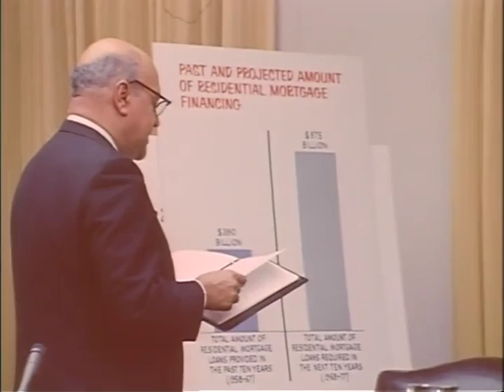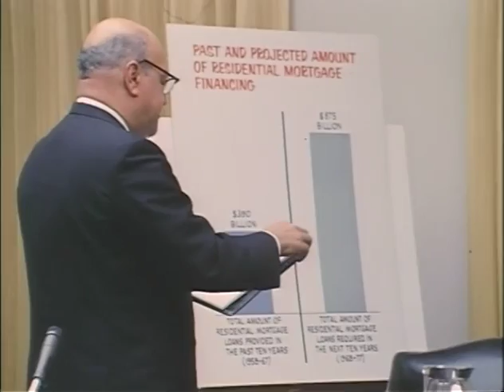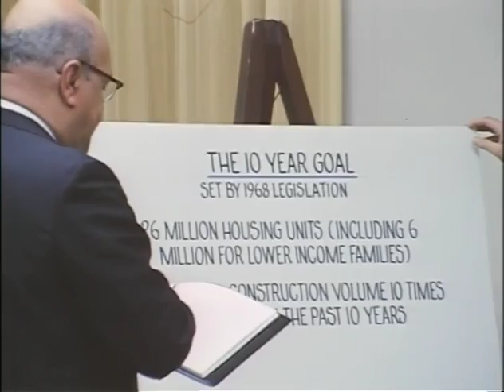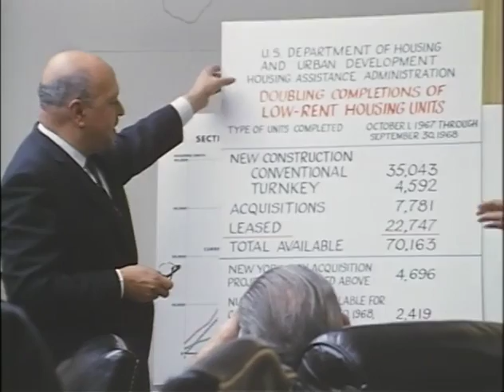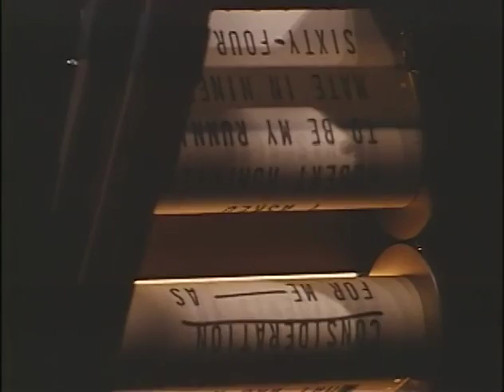MP901 outs10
10 of 47 outs reels from MP 901, "President Lyndon B. Johnson in October 1968," by the White House Naval Photographic Unit. The "Navy Films" consist of monthly reports on the activities of President and Mrs. Johnson from 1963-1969.

Shot list:
[WH]
[10/9/68] LBJ watches the Apollo launch on TV
[10/10/68] Sec. Weaver briefs LBJ on the HUD Dept.
[10/9/68] LBJ meets with US Amb. to Israel Abe Feinberg
[10/10/68] LBJ meets a man in his office
[10/10/68] LBJ prepares his speech
[10/10/68] West Wing Sitting Room: LBJ, CTJ meet with the Robertson family